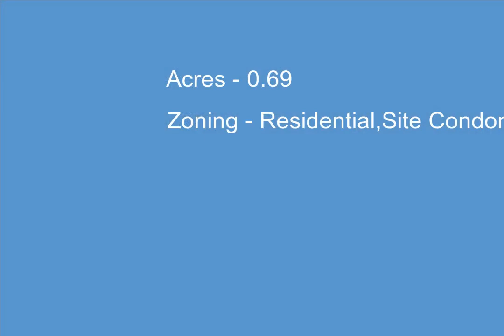8051 E Summerfield Drive, Traverse City, MI - 1927511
8051 E Summerfield Drive

0.69 Acres, $32,000, MLS# 1927511

There's something special about Leelanau, and the community that brings you home to that special feeling is Leelanau Highlands. Minutes from Traverse City & Suttons Bay, views of West Bay and rolling countryside, traditional and estate proportioned sites, lighted sidewalks & community park, protected building restrictions & protected wooded building sites. Close to public boat launches and Leelanau trail. Underground utilities, natural gas service, cable & phone. Traverse City Schools by choice or Suttons Bay Schools.